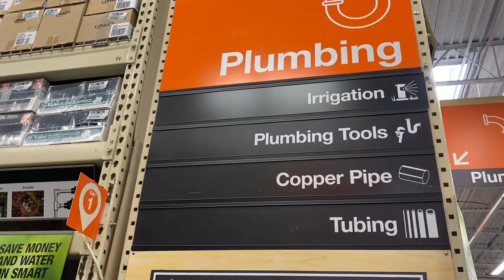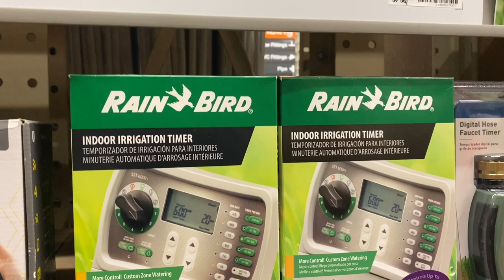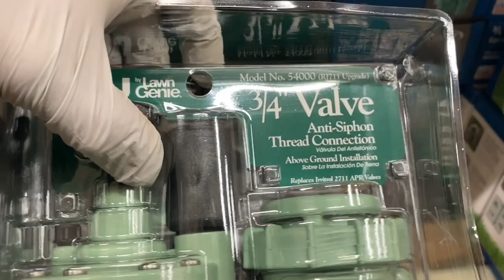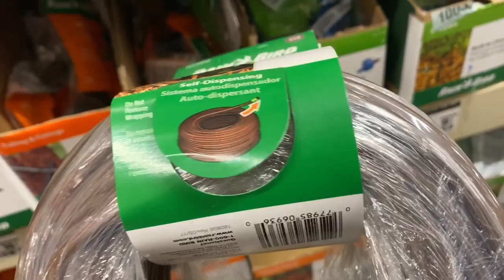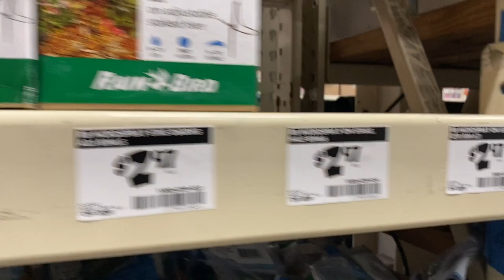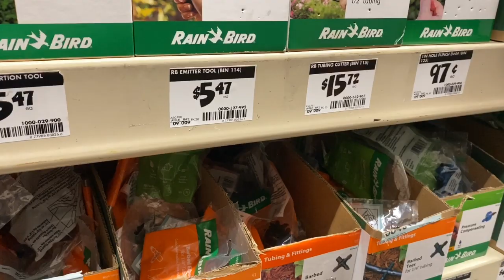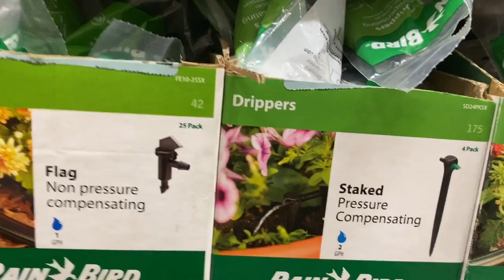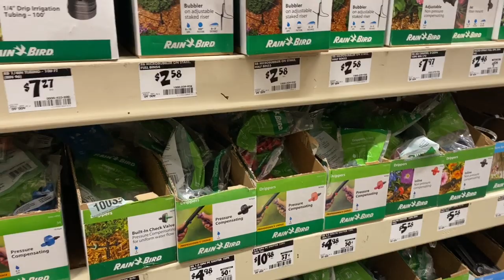春夏智能澆水（3）建立智能澆水系統需要買什麼？Smart Watering (3): What Should We Buy For A Smart Irrigation System?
8. 美國生活 365 --汽车维修保养--BMW车的设计和性能 American Life 365 -- BMW at a glance
7. 美國生活 365 --汽车维修保养--如何利用汽車故障檢測軟件？American Life 365 -- how to use software to check up car？
5. 美國生活 365 --汽车维修保养--怎樣發現汽車故障？American Life 365 -- how to find a car problem？
4. 美國生活 365 --汽车维修保养---知道更多寶馬汽車 American Life 365 -- BMW insider
3， 美國生活 365 —汽車維修保養— 怎樣換汽車冷熱控制器？ 通過煙霧測試 American Life 365 — how to change car thermostat
2. 美國生活 365 -- 汽车维修保养 -- 學會修理汽車 American Life 365 -- learn how to repair car
1. 美國生活 365 --汽车维修保养---汽車的引擎的功能和保養American Life 365 -- car engine insider
我的小菜園
2. 美國生活 365 --  怎麼種佛手瓜(合掌瓜)？-- AMAZING! 佛手瓜来年老根可以发新枝